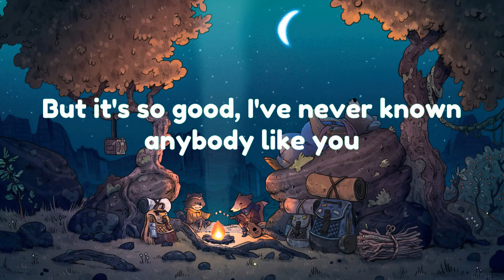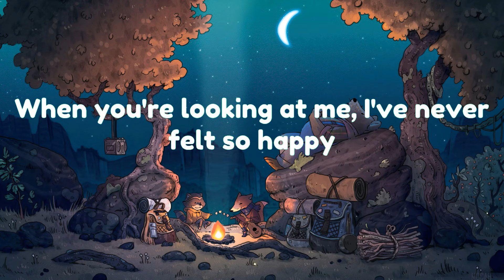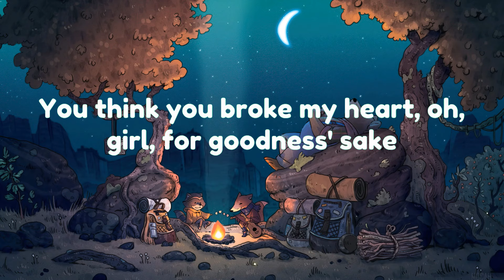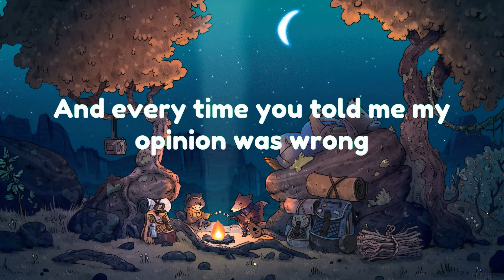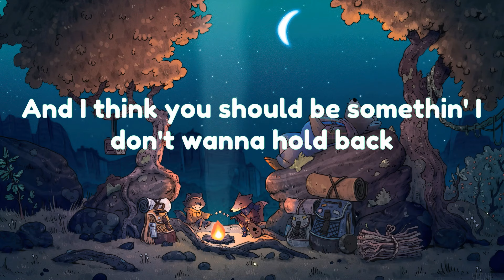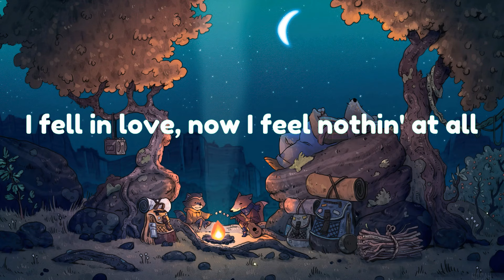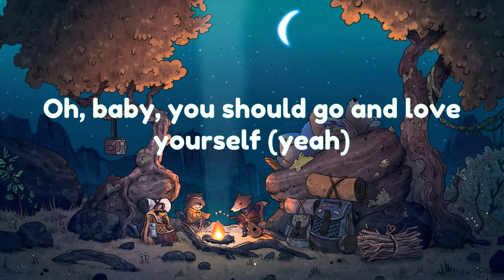Sia - Chandelier (Lyrics)